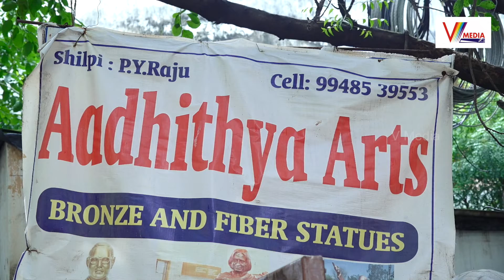మహనీయుల విగ్రహాలు స్ఫూర్తినిస్తూ నే ఉంటాయి | Shilpi P.Y.Raju Aadhithya Arts | V Media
Watch Now : మహనీయుల విగ్రహాలు స్ఫూర్తినిస్తూ నే ఉంటాయి | Shilpi P.Y.Raju Aadhithya Arts | V Media